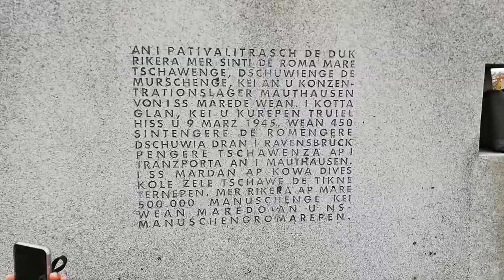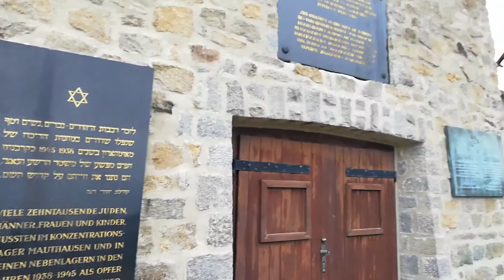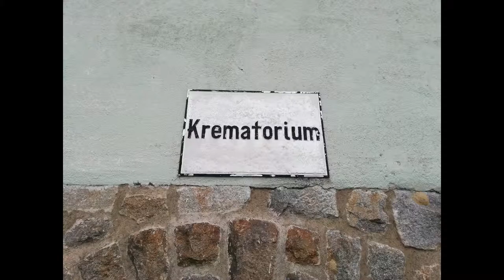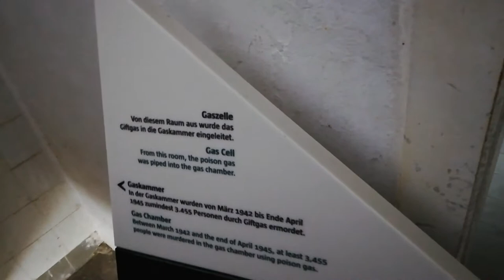Mauthausen | Besuch in der Hölle | Vlog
Mauthausen Ein Besuch in der Hölle.

Musik